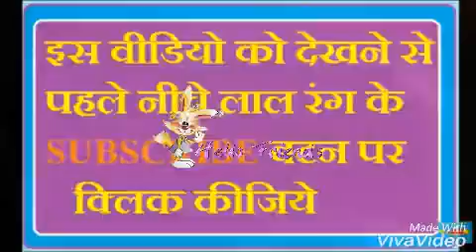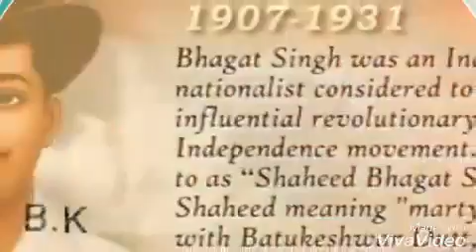bhagat Singh ki aazadi sad song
bhagat Singh ko salaam karre ...